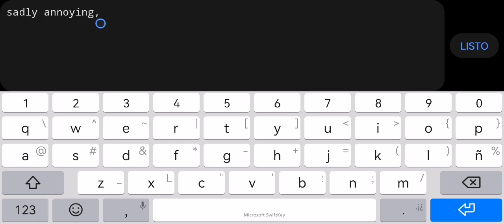"Crazy Dash" 100% by Workbench174 (1 Coin) |Geometry Dash 2.11